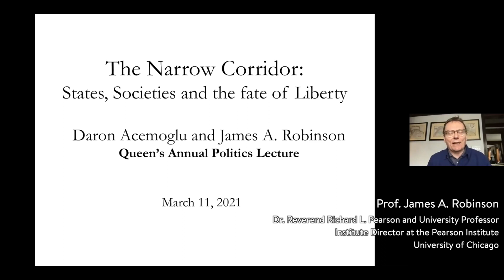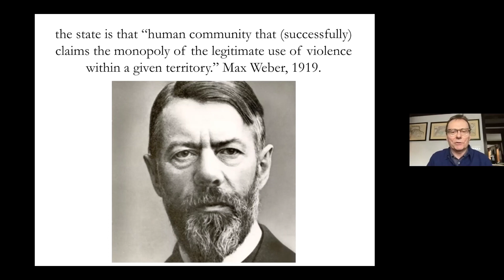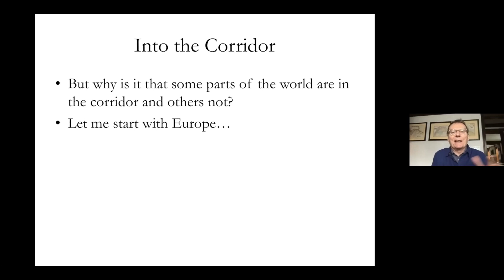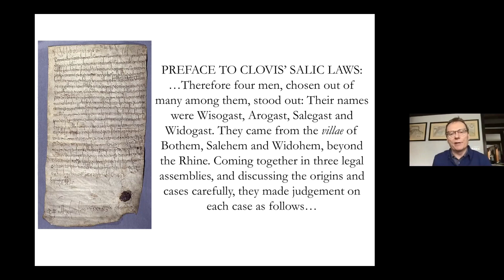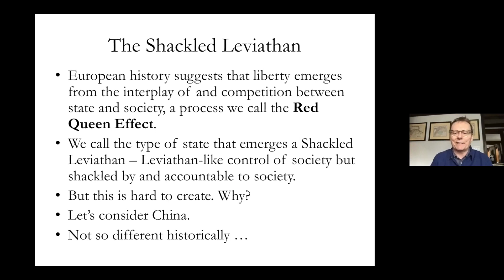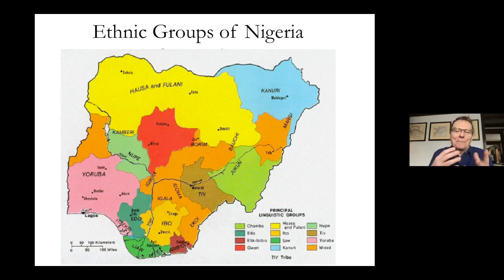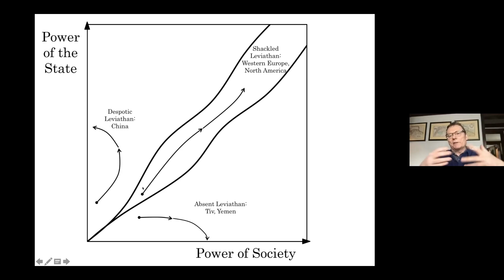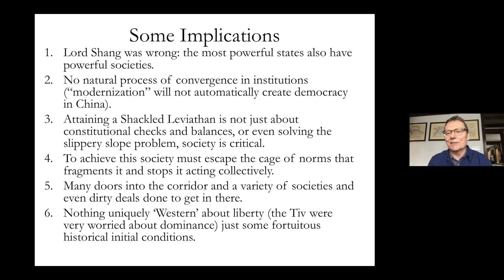Queen's Annual Politics Lecture: Professor James A. Robinson, “The Narrow Corridor”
Thursday 11 March 2021, 4-5.30pm, online.

Lecture: 4-5pm, streamed via YouTube

Discussion: 5-5.30pm, Chaired by Dr Stefan Andreasson, via MS Teams.

The inaugural Queen’s Annual Politics Lecture will be delivered by Professor James Robinson, the Reverend Dr Richard L Pearson Professor of Global Conflict and Director of the Pearson Institute for the Study and Resolution of Global Conflicts at the University of Chicago Harris School of Public Policy. He is also Institute Director of The Pearson Institute for the Study of Resolution of Global Conflicts. Until 2015 he was Wilbur A. Cowett Professor of Government, and until 2014 David Florence Professor of Government, at Harvard University.

He is the author (with Daron Acemoglu) of Economic Origins of Democracy and Dictatorship (Cambridge University Press, 2006), Why Nations Fail: The Origins and Power, Prosperity, and Poverty (Crown, 2012), and The Narrow Corridor: States, Societies, and the Fate of Liberty (Penguin, 2019). He is also the co-editor of several books, including among others Africa’s Development in Historical Perspective (Cambridge University Press, 2014) and Natural Experiments in History (Harvard University Press).

The Queen’s Annual Politics Lecture represent Politics and International Relations as an established and distinguished discipline at Queen’s University Belfast. The lecture showcases cutting edge research by world-leading scholars and practitioners whose expertise is widely disseminated and prominent in public discourses worldwide. In doing so it highlights their ground-breaking research and global engagement for the benefit of Queen’s students and staff, the wider Northern Ireland community and a global audience.

The Queen’s Annual Politics Lecture series is generously supported by the R M Jones Memorial Lecture Fund.